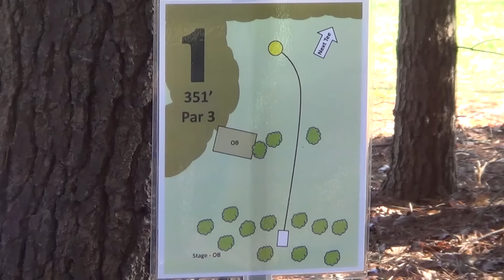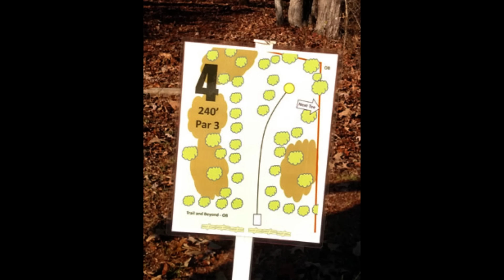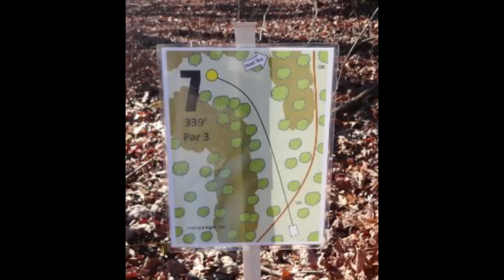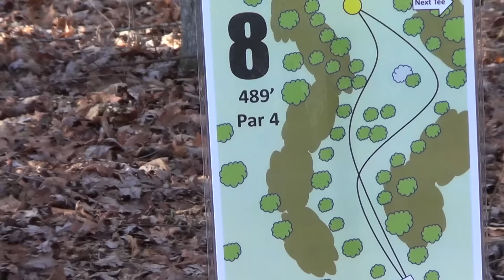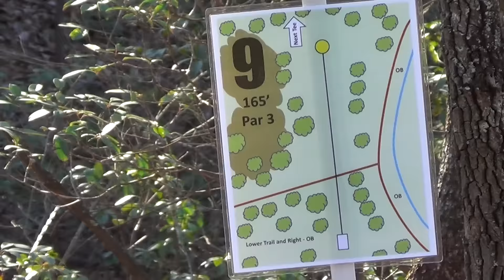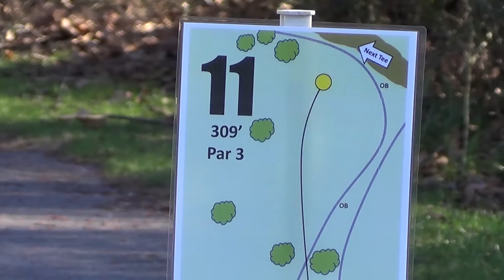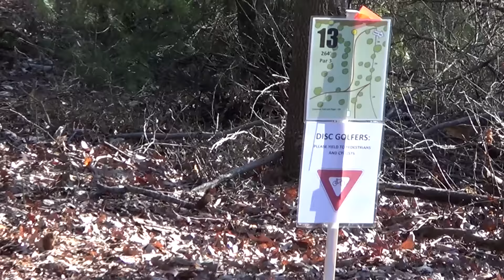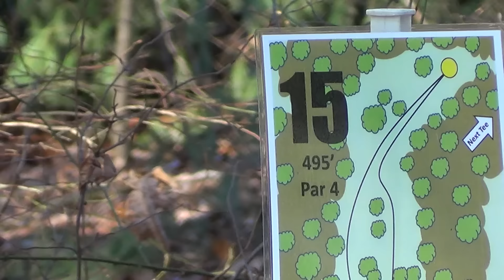2015 Disc Golf Jackson Park Run through Hendersonville NC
Date played: Dec 18, 2015. Quick run through of the new disc golf course in Hendersonville, North Carolina, USA.